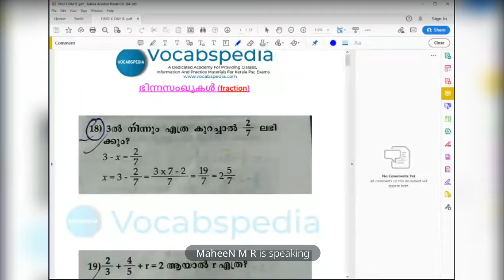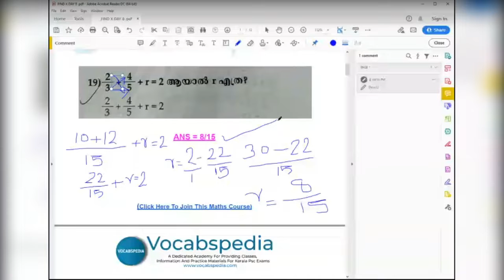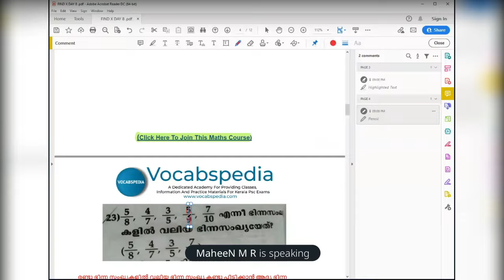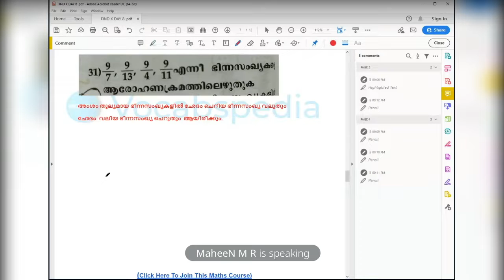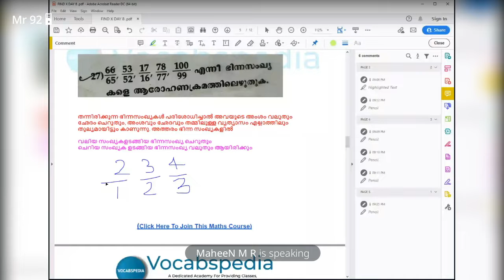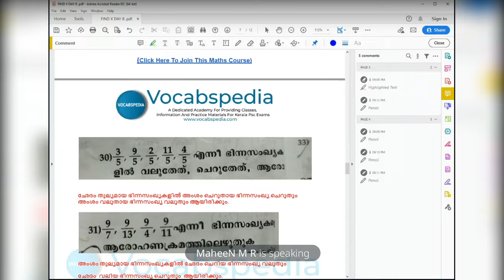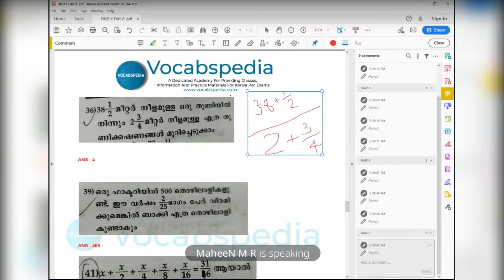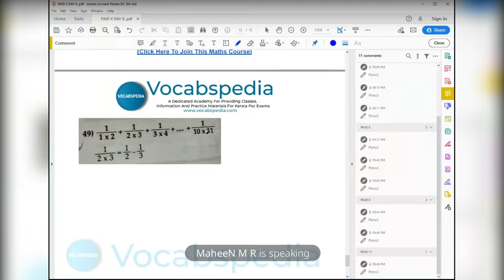FIND X DAY 8 ഭിന്നസംഖ്യകൾ ചോദ്യങ്ങൾ